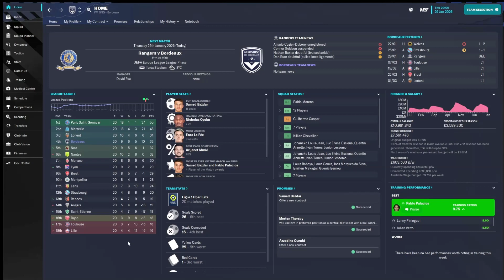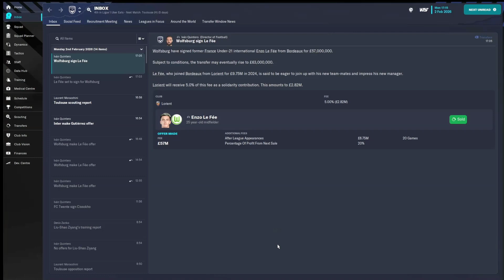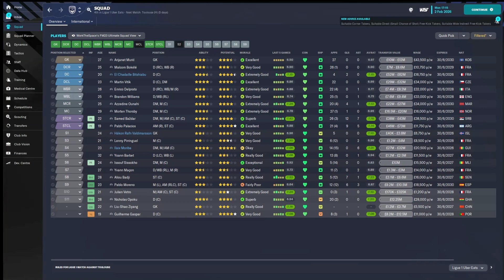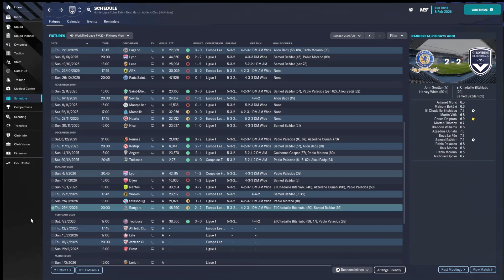FM23 Sleeping Giant | Episode 32 - TRANSFER SHOCKER AFTER IBROX THRILLER | Football Manager 23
After a do-or-die Europa League game away to Rangers, a big deadline day move shocks & could change our season